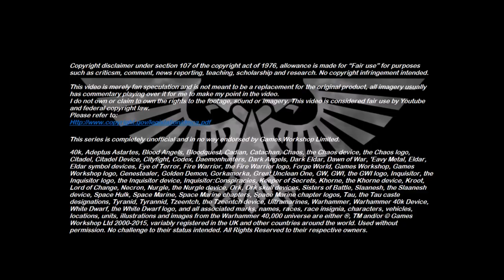Xenozoology: Squig-Shark - 40K Theories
This week’s episode takes a look at a strain of Squig that is perfectly adapted for the role of apex oceanic predator, the monstrous Squig-Shark.